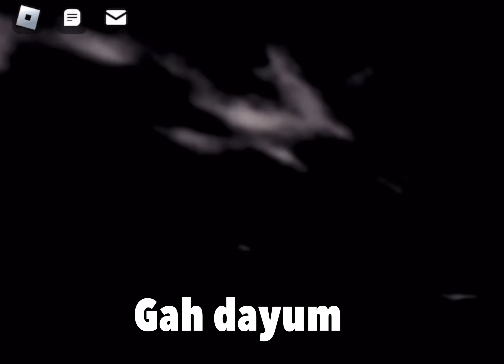why is the sky darker than usual | Roblox zo